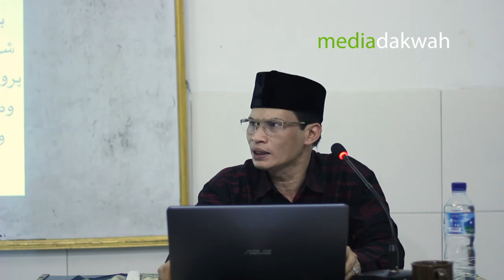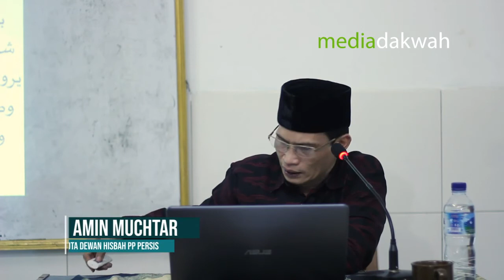Ust Amin Muchtar | Tahrikus Sababah | Hukum Menggerak-gerakkan Telunjuk Saat Tasyahud dalam Shalat